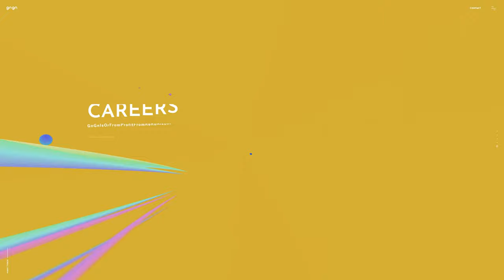GnGn Inc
GnGn Inc by CONTENTS CO.,LTD. From Japan.
Creating next steps for world’s joy. The corporate website of GnGn Inc.